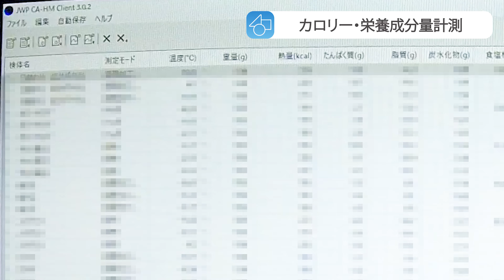【スーパー】 【食品スーパー】 【スーパーマーケット】 こんな仕事もしています！「食品のカロリー測定及び塩分相当量測定」 人吉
今回は私がしている仕事の一つをご紹介いたします！
それは「食品のカロリー測定及び塩分相当量測定」です！
お弁当やお惣菜のカロリーなどの測定を行っております！

会社概要
会社名：サンロード株式会社
事業内容：スーパーマーケット、書店、コンビニエンス、ドラッグストア
本社所在地：熊本県球磨郡錦町西字打越715-32
Japanese Supermarket
SunRoad Co.,Ltd.
715-1 Nishi, Nishiki-machi, Kuma-gun, Kumamoto 人吉　熊本　スーパー　食品スーパー